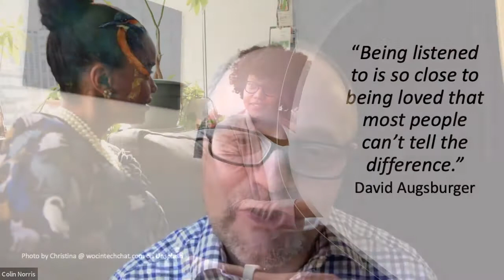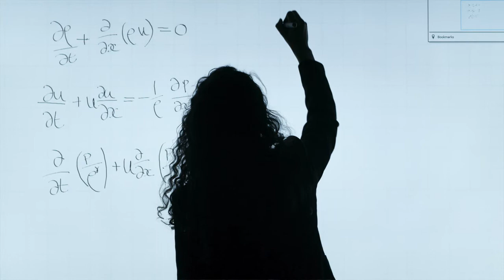Jesus the Catcher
Colin Norris, SCBA Team Leader shares at our 2021 Leaders Conference from Matthew 14 and reflects on the "overwhelming of overwhelmings" and how Jesus, not us, who is the one that rescues and catches us within the storm.
This sermon was in preparation for communion.